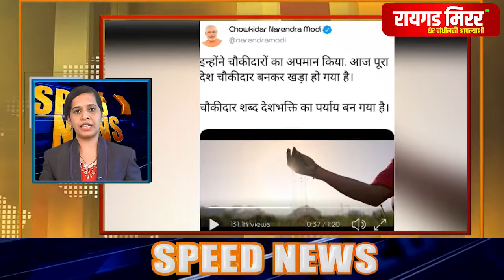स्पीड न्यूज-२० मार्च २०१९ - दिवसभरातील बातम्यांचा वेगवान आढावा.